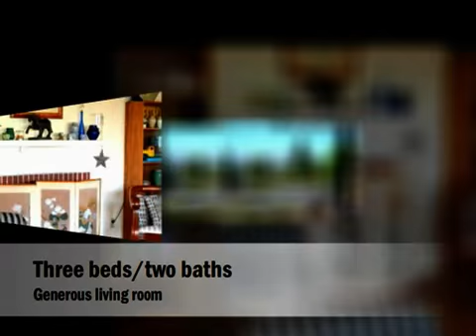Nob Hill Terrace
Sweet westside bungalow overlooking the lush hills of Petaluma. Large picture window invites natural light into this lovely, 3 bedroom, 2 bath home. Generous living room, kitchen with breakfast area, hardwood floors throughout, 2 car garage, newer roof and gutters, and an 11,000 sq. lot. The terraced patio creates a beautiful backdrop for this serene setting. Perfect location near historic, downtown Petaluma.